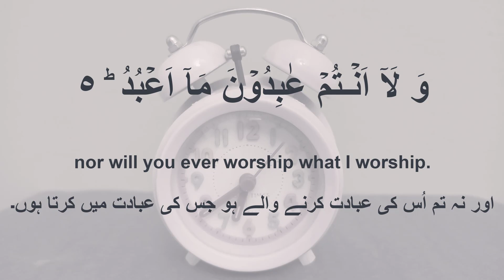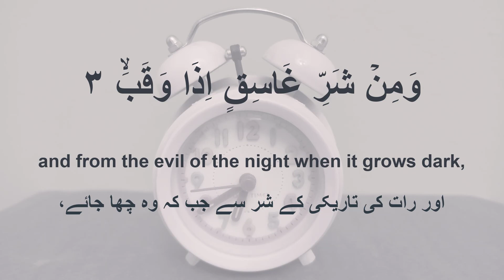4 Qul with English and Urdu translation Ep 005 Dua for black magic cure full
4 Qul with English and Urdu translation Ep 005 Dua for black magic cure full
4 Qul with English and Urdu translation Ep 005 Dua for black magic cure full
4 Qul
Qul 4
The 4 Quls are known as protecting Surahs. Surah Al-Kafiroun and Al-Ikhlas protect from shirk. Surahs Al-Falaq and An-Naas protect from mischief of created things, envy, magic and the whisperings of the shaitaan.

According to the Hadith, Surah Al-Ikhlas reward is equivalent to one third of the Quran while Surah Al-Kafiroun is one quarter.

All the Surahs start with the word 'Qul' which in Arabic means 'say'. Hence the four Surahs are collectively called as 'the four quls'. Prophet Muhammad(S.A.W) would get revelations from Allah(S.W.T) which would start with the word 'say' and he would repeat exactly, the revelations to people.

The 4 Quls start as:
Al-Kafiroun:
[109.1] Say: O unbelievers
Al-Ikhlas:
[112.1] Say: He is Allah, the One
Al-Falaq:
[113.1] Say: I seek refuge with (Allah) the Lord of Daybreak
An-Naas:
[114.1] Say: I seek refuge with (Allah)

The Four Quls are known as the protecting Surahs. Surah Al-Kafiroun and Al-Ikhlas protect from shirk. Surah Falaq and Nas protect us from Jinn, black magic, and the whispering of the shaitan.

The benefits of 4 Qul Surahs:
What are the Benefits of Reciting the 4 Qul | Almas Collections |
It is known as the shielding chapters in the Qur'an, that comprises of four extremely short surahs (Al-Kafirun; Al-Ikhlas; Al-Falaq; and Al-Naas). When these recited properly from the heart and not rushed provides us an abundance of safety and relief from hardship.